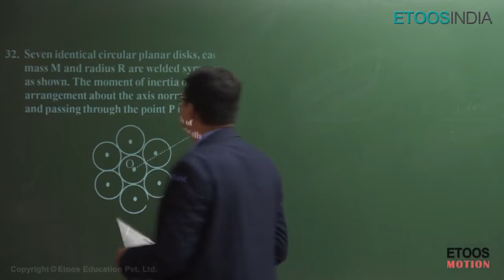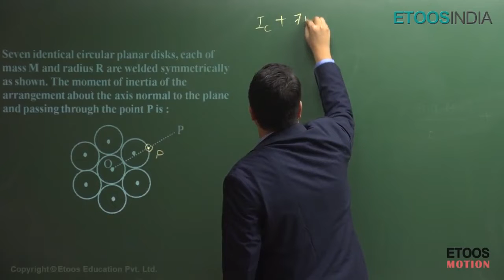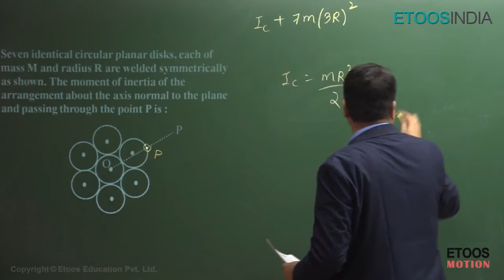JEE Main 2018 Video Solutions of Physics by NV Sir Q. No. 32 (Paper Code D)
JEE Main 2018 Video Solutions of Physics by NV Sir Q. No. 32 Paper Code D.  All Video Solutions & Answer key Prepared by Kota's Top Faculties.

Now watch JEE Main 2018 Video Solutions & Answer key Please